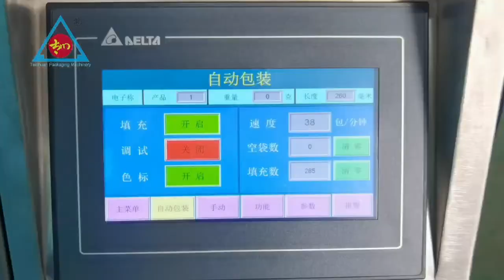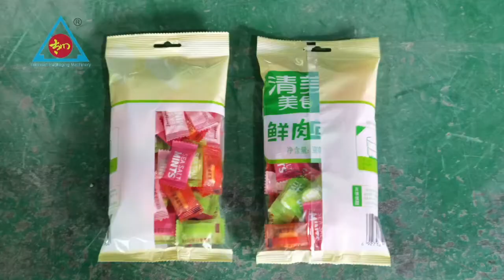10-999g Weighing Quantitative Filling Machine manufacturer crackers filling bag Packing machine